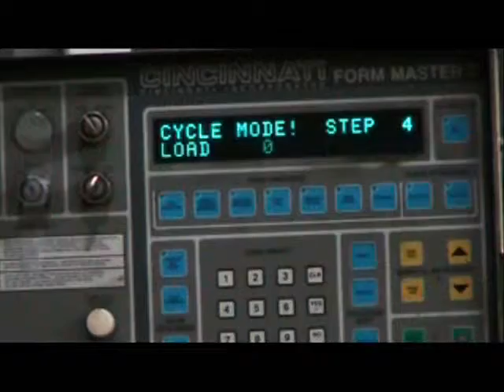CINCINNATI 90FMII CNC HYDRAULIC BRAKE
Inv # 28475